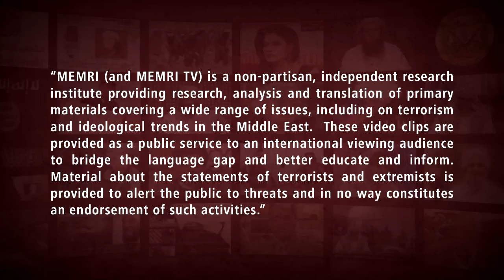Fmr. Khan Yunis Mayor: Unless Siege Is Lifted, Missiles Will Be Launched at Tel Aviv, TLV Airport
During an interview on the Baladna TV network from Gaza, former Mayor of Khan Yunis Dr. Fayez Abu Shamala said:  "Unless the siege is lifted through tahdiya [a ceasefire period,] Gaza will go for an all-out confrontation with the Israelis, with missiles on Tel Aviv and on Ben Gurion airport… Settlements will be occupied, and all the settlers will be taken captive." He said that Israel will "feel pain" and will be surprised by Gaza's military capabilities. Dr. Shamala and the interviewer praised Khalil Jabarin, the Palestinian youth who stabbed and killed Israeli citizen Ari Fuld on September 16, 2018, as well as other Palestinians from the West Bank who had carried out similar attacks. Dr. Shamala said that Palestinian President Mahmoud Abbas is the "obstacle impeding our development as Palestinians," and added that if Abbas is replaced, Fatah will return to the armed struggle. The interview was posted online on September 17, 2018.